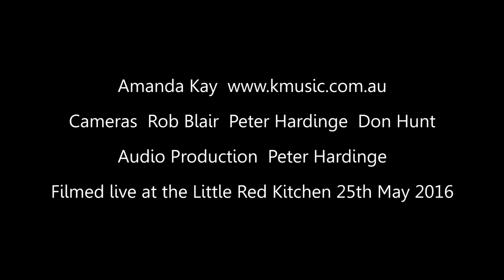Xpression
Art and how I can fall in love with it. From Dancing to painting, from cooking to music, yet beautiful art isn't always a reflection of the character of the artist.
I am in the process of writing a song with every letter of the alphabet. Here is song X